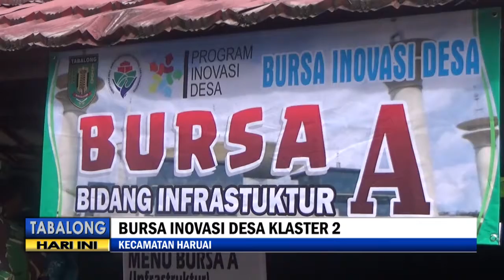BURSA INOVASI DESA HARUAI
Dinas Pemberdayaan Masyarakat dan Pemerintahan Desa Tabalong, kembali menggelar Bursa Inovasi Desa Klaster Kedua. Acara berpusat di Halaman Kantor Kecamatan Haruai, kamis 18 juli 2019